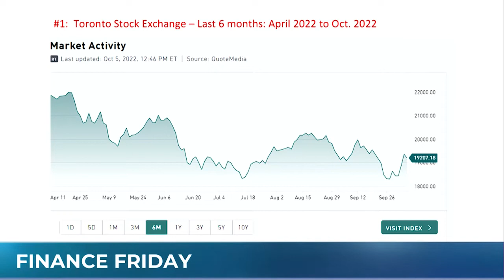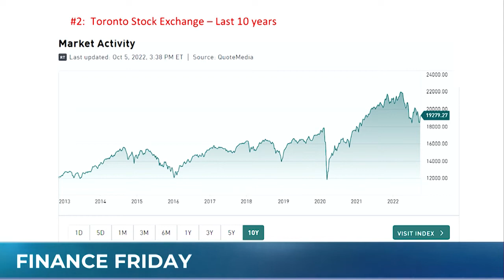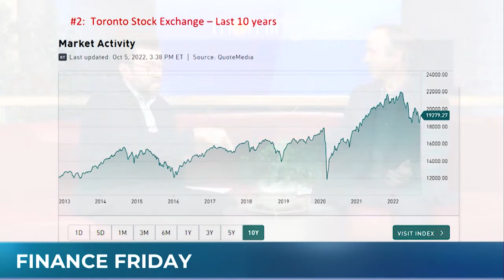What to do with your investments during a volatile time on the stock market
As the stock market continues to be very volatile, a new survey showed that up to 25% of Canadians are considering cashing out of investments tied to the stock market. Others are wondering what they should do with those investments that are down double digits due to the stock market declines this year.  On this Finance Friday, Dave Schurman of FirstOntario Credit Union addressed these issues.